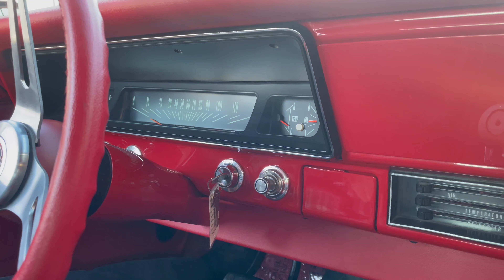1966 Chevy Nova II Driving And Walk Around